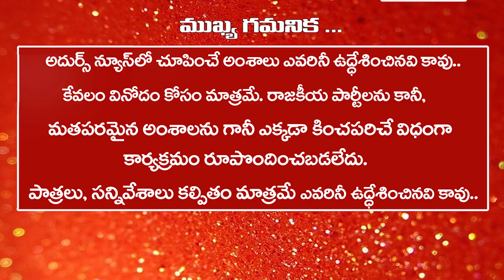అదుర్స్ న్యూస్..! YS Sharmila Challenges Telangana CM KCR To Join Padyatra With Her..! Amma News